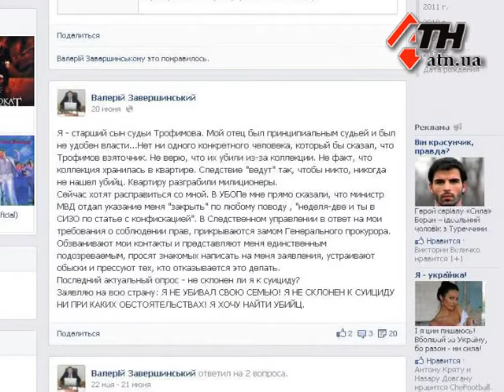25.07.13 - Судью Трофимова убили из-за ритуальных увлечений его сына?